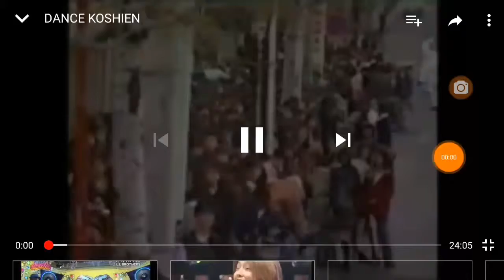(当日)DANCEKOSHiEN/*今来た加藤/ ダンス大会/ DANCE /DANCE初登場///// 東京/大阪/ *高校生制服対抗ダンス甲子園//(当日)DANCE KOSHiEN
:『(高校)制服対抗ダンス甲子園/記事:/提供//加藤由美子(今来た加藤/)2019,3,16日現在/デビュー昨品/出演/共演/中継者*高田純次
**今来た加藤❗❗❗❗』
　ダンス大会    　日本テレビ
日本テレビ放送網 　CH10, 加藤由美子 　歌手
加藤由美子初登場
『:PHOTO.GlageA:Shon.今来た加藤』1992～